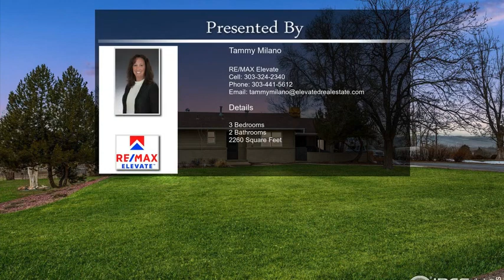7023 Elm St Niwot CO 80503 Niwot CO 80503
7023 Elm St Niwot CO 80503 Niwot CO 80503

Views, views from both levels! Enjoy the Colorado sunsets from the deck, patio or sunroom. Delightful well kept ranch home with walk out basement. Home has 3 beds, 2 baths, family room/rec room, artist studio/workshop/shed, abundance of storage space and sits on .59 of an acre. Main floor features updated kitchen with quartz countertops, new alder wood cabinets, inviting dining room, living room with views, primary bedroom, updated bath and laminate flooring throughout. Roomy lower level has family room/rec room, 2 additional bedrooms, 3/4 bath, laundry, space for office/exercise area, walk out access to backyard and patio with carpet throughout. Well water irrigation use only. The 27'x8' sunroom and 19'x13' studio/workshop/shed are not included in the square footage. Location being a very short distance to down town Niwot gives you the opportunity to take advantage of all that Niwot has to offer. This Niwot jewel is inviting the minute you step in the door.